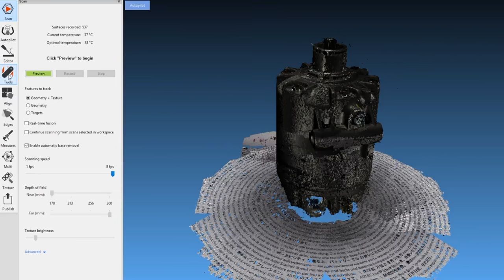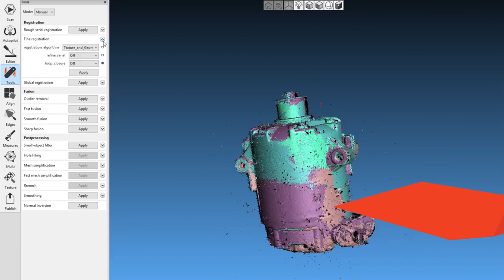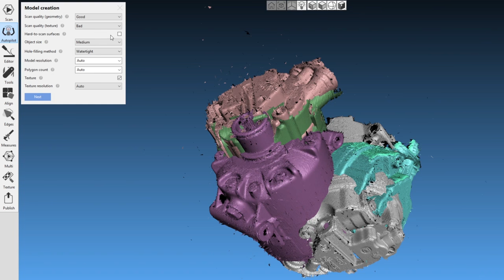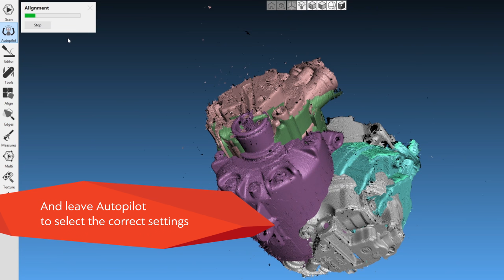Artec Space Spider - High Precision 3D scanner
See how you can easily 3D scan using handheld 3D scanner Artec Space Spider.

It is an ideal industrial 3D scanner for high resolution capturing of objects such as molding parts, PCBs, keys, coins or even a human ear, followed by the export of the final 3D model to CAD software.

Artec Space Spider offers almost unlimited possibilities in areas such as reverse engineering, quality control, product design, and manufacturing.